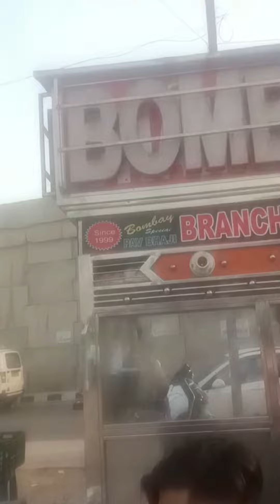pao bhaji famous sunny enclave kharar